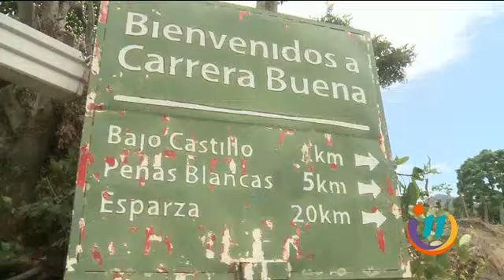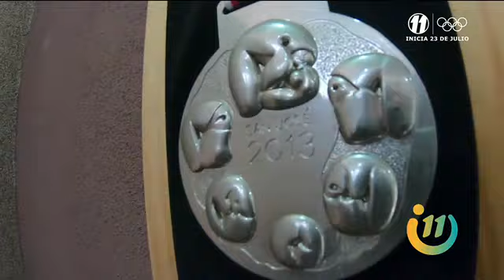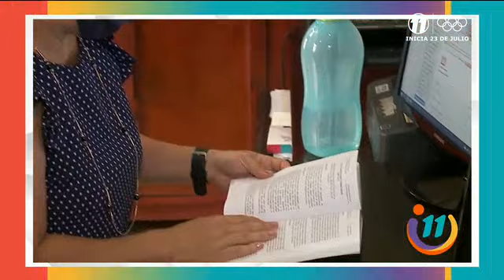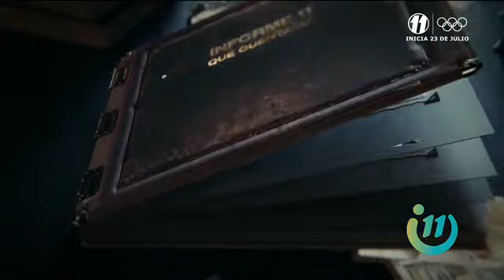Informe 11: Programa del 06 de Julio de 2021